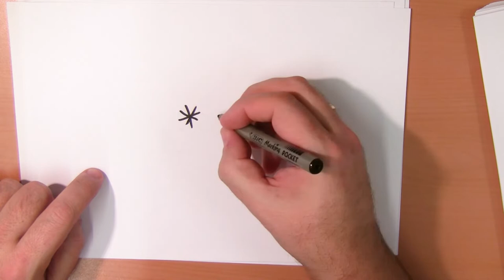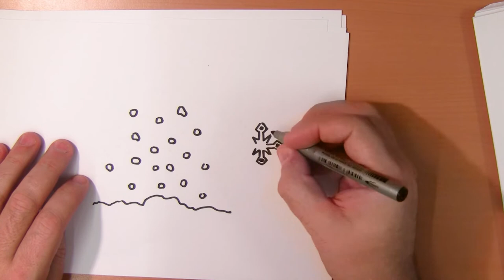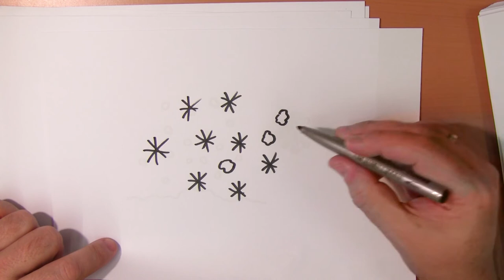Hoe teken je sneeuw?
Sneeuw! Maar hoe teken je dat nou?